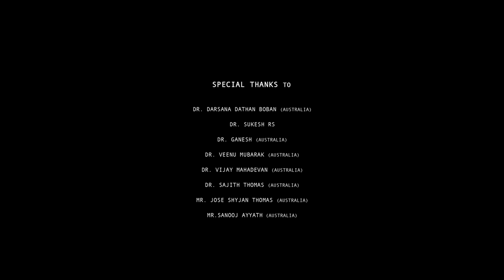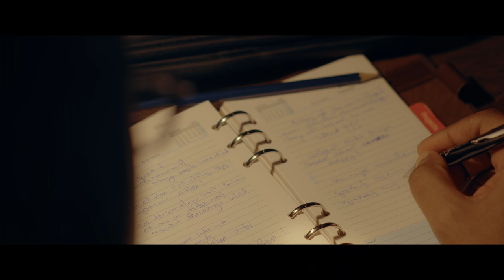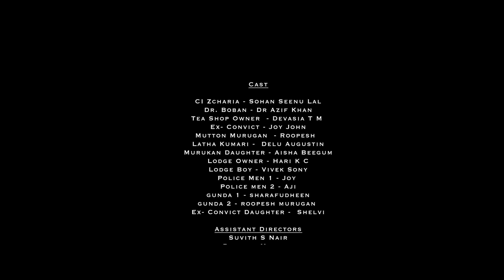THE NOOSE - MALAYALAM FILM | PSYCHOLOGICAL INVESTIGATIVE THRILLER | PREBHA JOSEPH | SOHAN SEENULAL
CINEMATOGRAPHY & DIRECTION - PREBHA JOSEPH
PRODUCED BY - TINSELTOWN CINEMAS
WRITTEN BY  - DR. BOBAN RAMESAN
CREATIVE CONTRIBUTION -  DR. AZIF KHAN, DR. SABU ANZAR
ORIGINAL MUSIC BY - MADHU PAUL

DIGITAL PARTNER : JODEZIT

A psychiatrist seeks the help of his policeman friend to test his skills in psychological autopsy. The process involves analyzing the circumstances of a death and recreating the scenarios in the mind to formulate a working hypothesis. The test subject is a notorious criminal who quite unexpectedly committed suicide while on a temporary lease of freedom. The daredevil mindset and his decision to end life abruptly one night do not appear to match and become a problem for the psychiatrist, as much as it has in the minds of those known to the dead man. He sets out to tread the man's path in his final days and follow the trail of incidents that could have shaped his thoughts and the events that unfolded after that. The apparently simple question of death, turns out to be as complex as life itself, much like the intertwining fibers of a hangman’s noose. It is not about whodunit, his attempt is to find some of the answers about the why behind a death. Everyone he interrogates informally has a one-sided text to narrate to the psychiatrist, who is ultimately left with the responsibility to form his own narrative, or in his own words -the provisional diagnosis that a doctor often strives to arrive at while taking the case history of a patient.

“The Noose “ departs from conventional norms of storytelling and tries to sketch the mental algorithm of a suicide. The faces, the traffic of vehicles and thoughts, the dusty walls, the final letters- the random pieces in a jigsaw puzzle add up to form a calculated assumption in the mind of the doctor. A human being, whose body once dangled in the room of a remote lodge, no matter how abominable a man he was, must have had his own story to tell. Was it a plain suicide, the line drawn up by someone who had his last straw, or a hara-kiri of sorts or something else ?...

ഒരു മരണത്തിന് പിന്നിലെ മനശ്ശാസ്ത്രം

ഓരോ മരണത്തിനും ഒരു കാരണം ഉണ്ട്.ചെറുതും വലുതുമായ പല തരം കാരണങ്ങൾ.ചിലപ്പോൾ  അസ്വാഭാവികം എന്ന് പുറമെ തോന്നിപ്പിയ്ക്കുന്ന ഒരു മരണം ശരിയ്ക്കും ഒരു ജീവിതത്തിന്റെ സ്വാഭാവികമായ അന്ത്യം ആയിരിയ്ക്കും.മറ്റു ചിലപ്പോൾ തിരിച്ചും.

സ്വയം ജീവൻ ഒടുക്കിയതെന്നു പോലീസ് തീർപ്പു കൽപ്പിച്ചു അടച്ച ഒരു കേസ് ഫയൽ ഒരു അക്കാദമിക് താല്പര്യത്തോടെ വീണ്ടും തുറക്കുന്ന ഒരു മനശ്ശാസ്ത്രഞൻ. ജീവിതം അവസാനിപ്പിയ്ക്കാൻ ഒരാളെ  പ്രേരിപ്പിച്ച ഘടകങ്ങൾ എന്തൊക്കെയാവാം,തികച്ചും അപരിചിതൻ ആയ അയാളുടെ  അവസാന മണിക്കൂറുകൾ എങ്ങനെ ആയിരുന്നിരിയ്ക്കാം,എന്നിങ്ങനെ പലവിധം ചോദ്യങ്ങൾ ഉണ്ട് ഒരു ലോഡ്ജിന്റെ ഉത്തരത്തിൽ തൂങ്ങി നിൽക്കുന്ന ആ മൃതശരീരത്തിന് ചുറ്റിനും.
മരണത്തെ അയാൾ ബോധപൂർവം  ക്ഷണിച്ചു വരുത്തുക ആയിരുന്നുവോ,അതോ ക്ഷണിക്കപ്പെടാത്ത അതിഥി ആയി അഭിശപ്തം ആയ ഒരു രാത്രി മരണം ആ കതകിൽ മുട്ടി വിളിച്ചുവോ ? മരിച്ചു മണ്മറഞ്ഞു പോയ ഒരു മനുഷ്യനൊപ്പം  അപ്രത്യക്ഷം ആയ ആ മനസ്സിന്റെ റെട്രോസ്പെക്ടീവ് അവലോകനം നടത്തുക ആണ് മനഃശാസ്ത്രജ്ഞൻ. മരണം എന്ന തിരശീലയ്ക്കു പിന്നിലെ ഒരു ജീവിതം അപ്പോൾ തെളിഞ്ഞു വരുന്നു… മഴമേഘങ്ങൾക്കിടയിലെ സൂര്യകിരണം പോലെ ചോദ്യങ്ങൾക്കിടയിലെ ഉത്തരം? അവലോകത്തിനൊടുവിൽ ഒരു മരണത്തിന്റെ ,ഒരു മനസ്സിന്റെ രേഖാ ചിത്രം രൂപപ്പെടുന്നു. പക്ഷെ കൂട്ടിയിണക്കാൻ കഴിയാത്ത ചില കണ്ണികൾ അപ്പോഴും ബാക്കിയാകുന്നു .

This content is Copyrighted to Close Shot Entertainments. Legal action will be taken against those who violate the copyright of the same